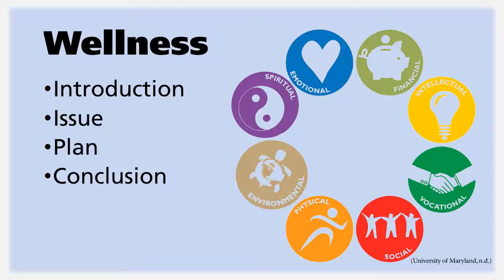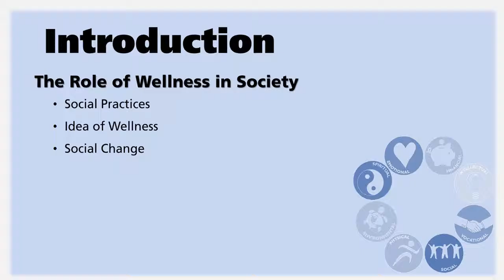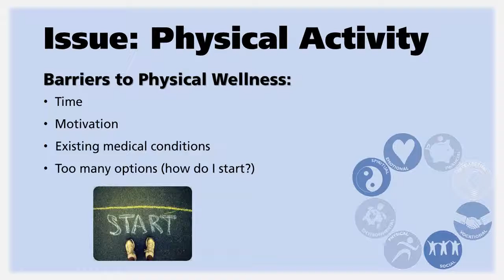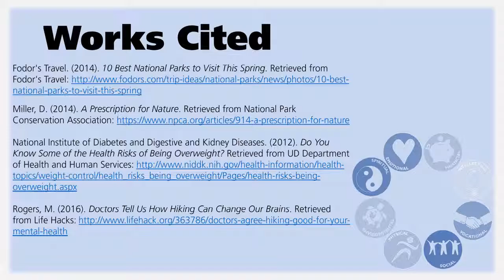Final Project Milestone 4 Hertig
DRAFT presentation for Milestone 4 submission.  Only includes introduction narrative.